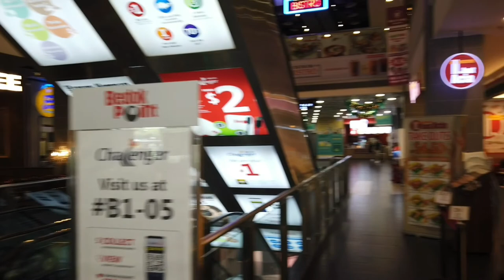221B Bedok Central for sale by Jeremy Goh ERA. Minutes to Bedok MRT!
Huge 97sqm 4A for sale in the heart of Bedok Central!
Home is only 10 years old with 89 years remaining!

✔ 5 minutes walk to Bedok MRT / Bedok Mall

✔ 4 minutes to 2 famous hawkers - Bedok Interchange Hawker Centre, 216 Bedok Food Centre & Market with many good food selections (29 Mar 2019 - Singapore submits UNESCO bid to recognise hawker culture) Be near them!

✔ 3 minutes to 3 other major conveniences - Bedok Polyclinic, Heartbeat@Bedok ActiveSG Swimming Complex / Community Centre, and Bedok Public Library.

✔ 2 minutes to Bedok Point.
How about having not ONE but TWO malls within minutes from where you stay? BE SPOILT FOR CHOICES

✔ 1 minute to multistorey carpark, 24-hour clinics and HDB shops. ONE of the rarely available units, grab now before sold!